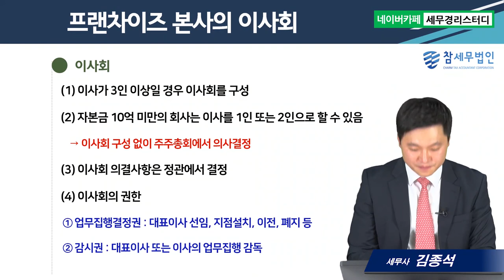#5 프랜차이즈 본사 정관, 주주총회, 이사회 점검사항 - 김종석세무사의 5분특강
1,600개 세무실무영상 탑재 : 네이버카페[세무경리스터디]에 탑재되고 있습니다.

프랜차이즈 본사 정관, 주주총회, 이사회 점검사항
      1) 프랜차이즈 본사 정관
      2) 프랜차이즈 본사 주주총회의 종류 및 주의사항
      3) 프랜차이즈 본사 이사회